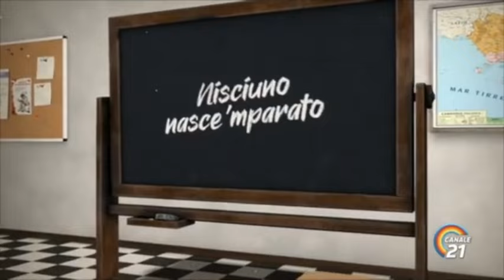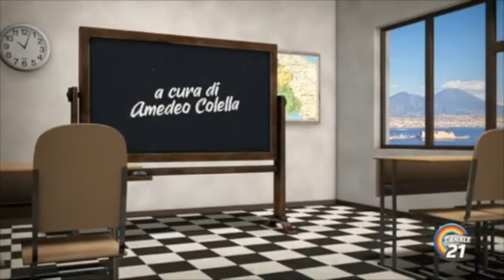Nisciuno nasce 'mparato - L'eccitazione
Sta accalurato, sta nfujato, sta allummato, sta arrapato!